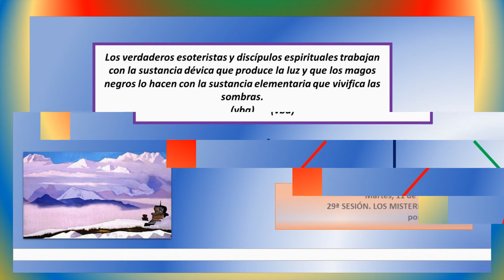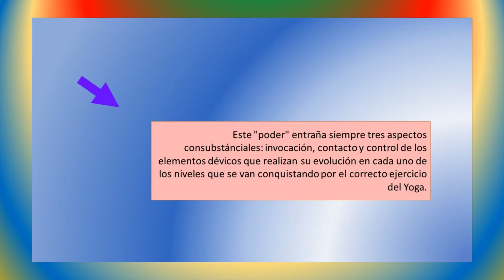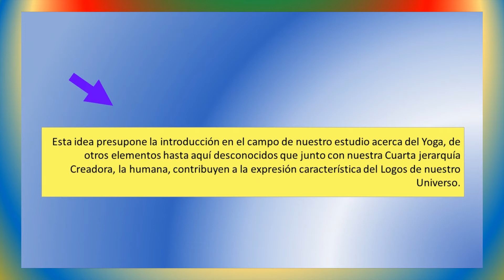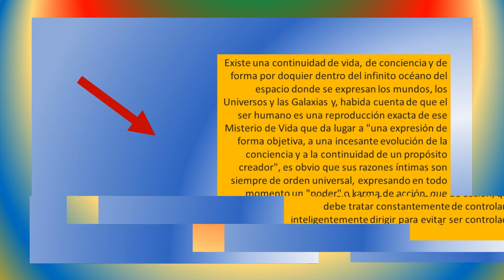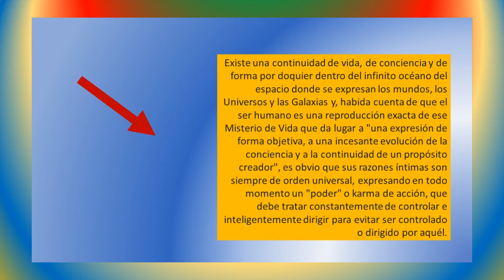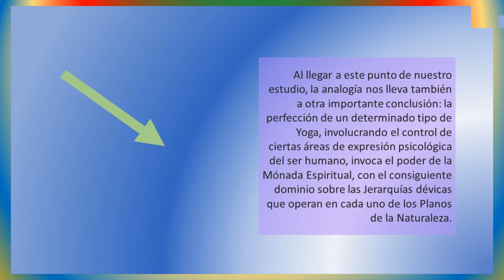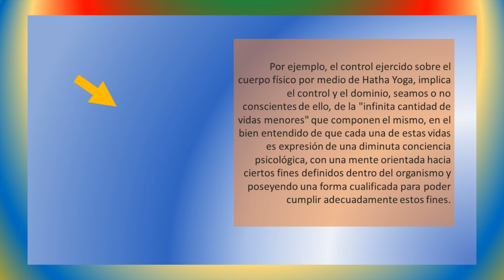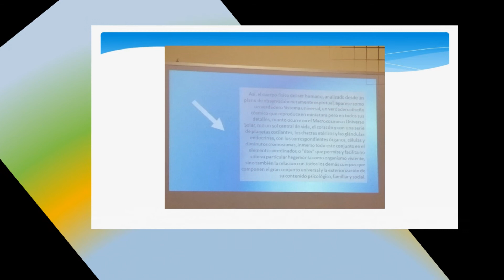29ª SESIÓN. LOS MISTERIOS DEL YOGA por Jesús Jurado